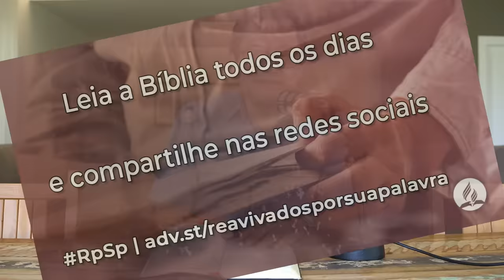Isaías 12 - Reavivados por sua Palavra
Aqui está a maior demonstração do amor de Deus: ele morreu por nós quando ainda éramos pecadores.